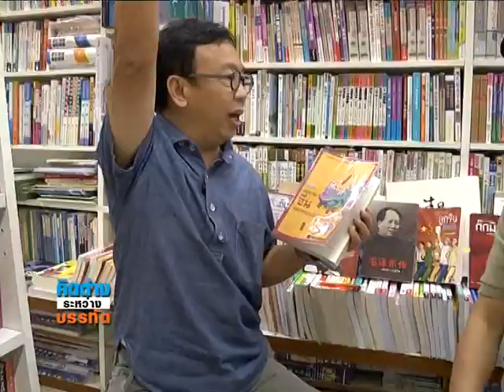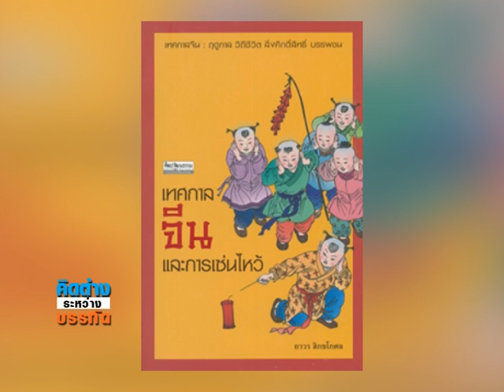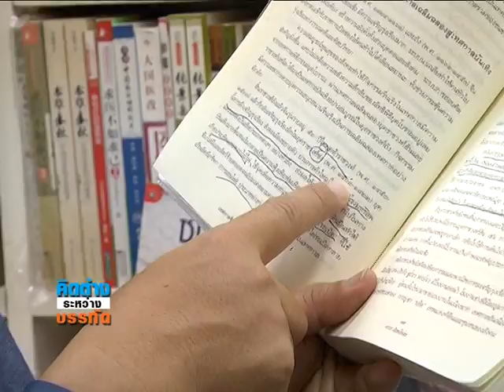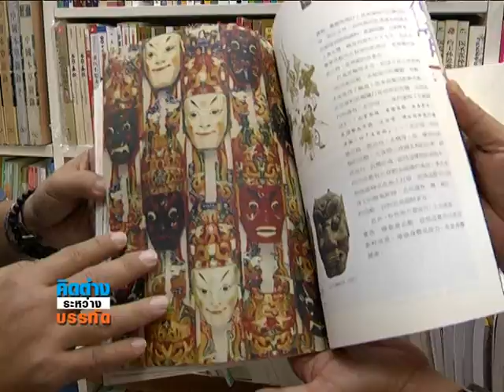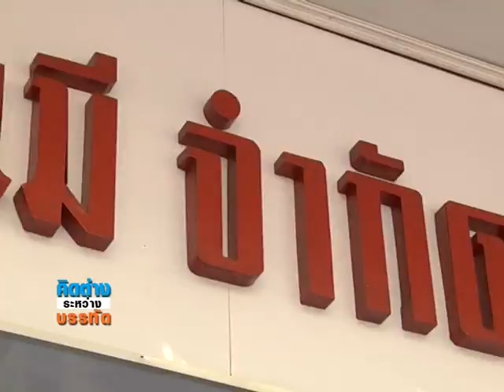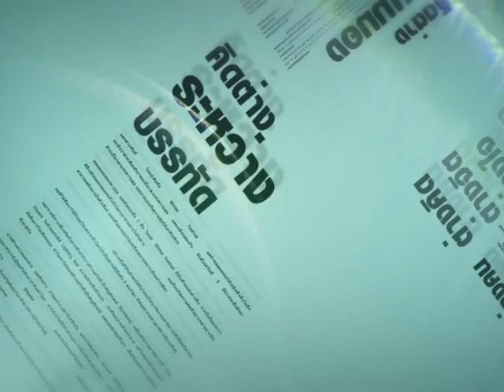คิดต่างระหว่างบรรทัด 19 02 58 เบรค2